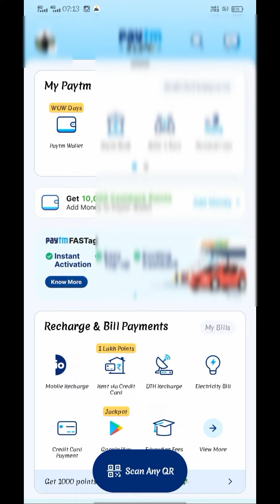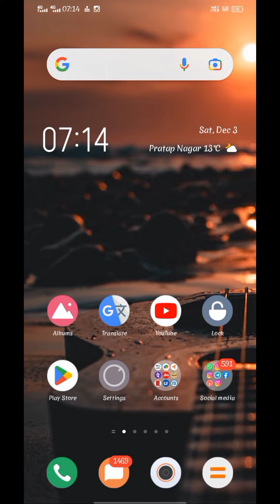paytm se mobile recharge nahi ho raha hai | how to fix mobile recharge problem in paytm app